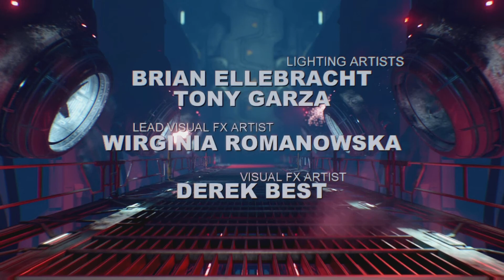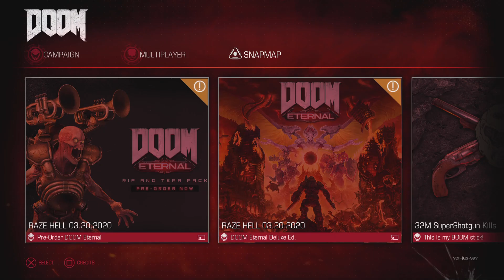DOOM: argent D'nur (The end)